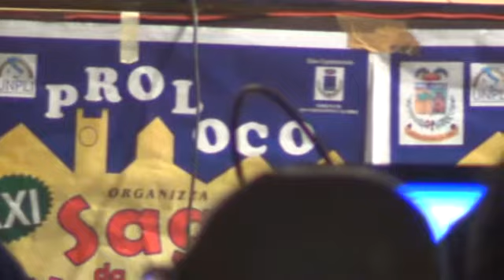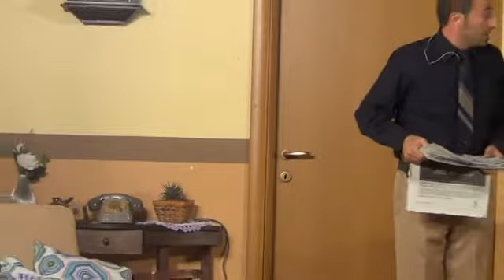TEATRO A VAZZANO...FUMO NEGLI OCCHI (by Micuccio Caloiero)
PRIMA RASSEGNA TEATRALE CITTA' DI VAZZANO,DEDICATA A DOMENICO SCIDA' (MICU I COLA). L'ASSOCIAZIONE CULTURALE  ' ENOTRIO PUGLIESE DI SAN COSTANTINO CALABRO,PRESENTA LA COMMEDIA BRILLANTE FUMO NEGLI OCCHI. MOLTO DIVERTENTE E BEN RECITATA.